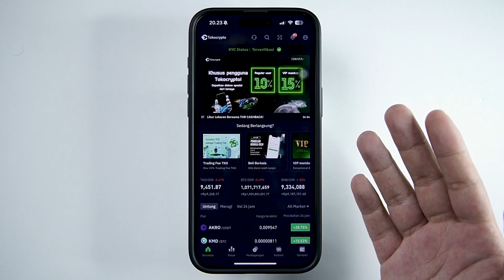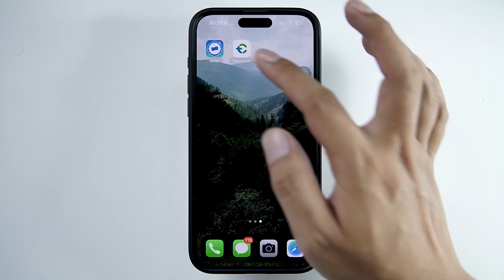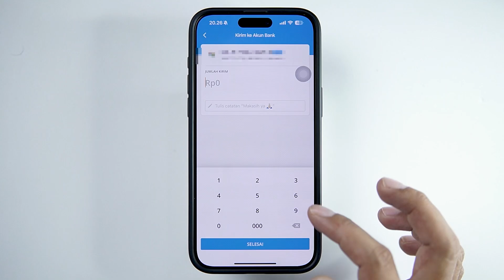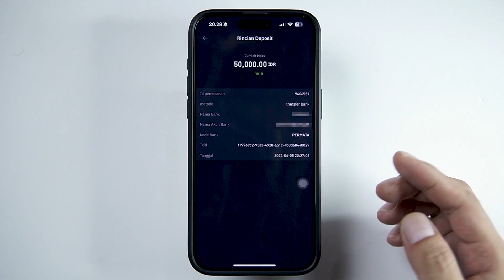Cara Deposit Di Aplikasi Tokocrypto Lewat DANA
ID Referensi : AXM95446
ID Referensi : AXM95446
ID Referensi : AXM95446